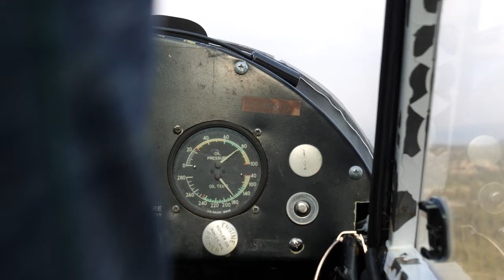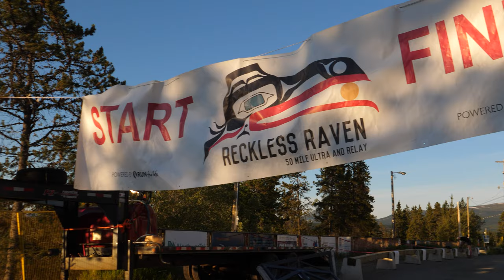She Was an Elite Runner Until She Became an Ultra-Hunter - Part 1 | Greg McHale's Wild Yukon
Get ready for an adrenaline-pumping adventure like no other as we follow Greg's courageous wife, Denise, on her epic comeback to the world of sheep hunting! Brace yourself for heart-stopping action and jaw-dropping landscapes as Denise unleashes her determination and grit in pursuit of the ultimate challenge.
Video title: She Was an Elite Runner Until She Became an Ultra-Hunter - Part 1 | Greg McHale's Wild Yukon

In a daring tribute to the legendary McHale legacy, Denise embarks on a journey that will push her physical limits to the edge. Prepare to be amazed as she fearlessly tackles a grueling 40-mile expedition through the untamed wilderness of the Yukon, venturing deep into the heart of the majestic Dall's Sheep territory.

With unwavering determination burning in their hearts, Denise and Greg chart a course toward a range known to harbor the most elusive and awe-inspiring rams. Will they beat the clock and locate these majestic creatures before the thrilling opening day? The suspense is palpable as they navigate treacherous terrain and conquer every obstacle in their path.

Join Denise as she embodies resilience and perseverance, leaving no stone unturned in her relentless pursuit of an extraordinary hunting experience worthy of the Mountain Monarch: Dall's Sheep. Brace yourself for an exhilarating ride filled with raw emotions, breathtaking landscapes, and the untamed spirit of adventure. Get ready to witness an unforgettable hunt that will leave you on the edge of your seat!

* Vortex Wear: I love the casual clothing from Vortex Optics.
* Air Armor Tech: Grab your discount on Air Armor Tech's unique scope covers and other cases. You've never seen anything like AAT's scope covers and cases: GMWY-AAT-15